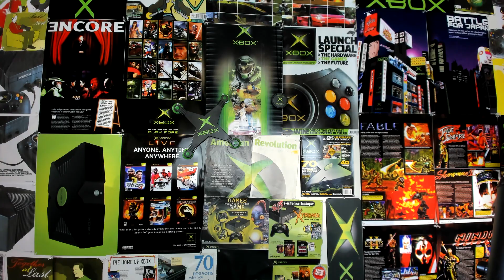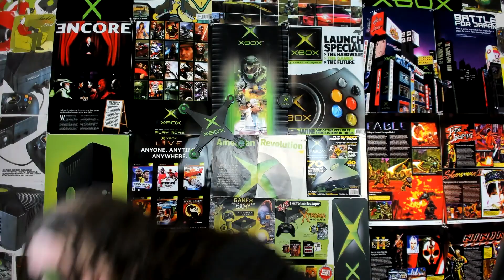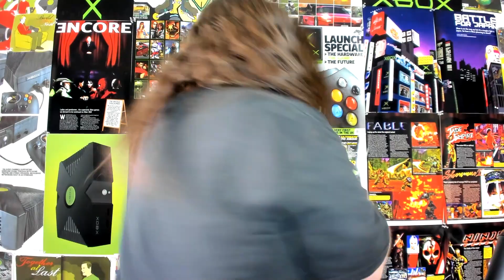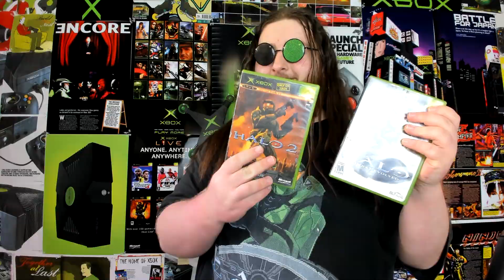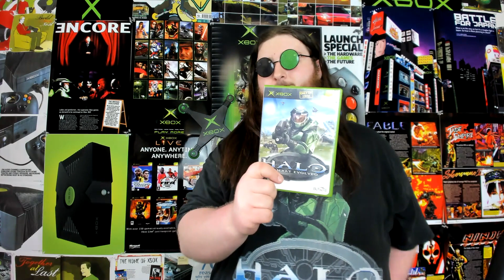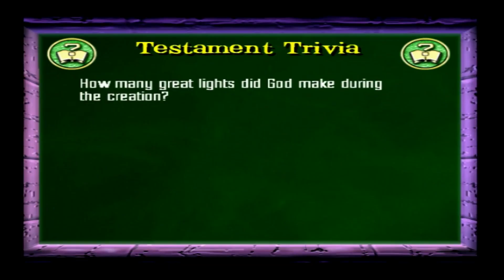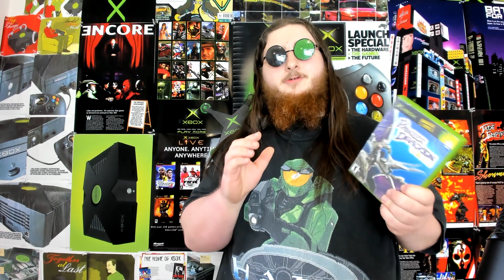I love the Original Xbox - From childhood through the future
Credit:
credit to Def-C for his videos being used:

Nomyn - Astral

Mariya Takeuchi - Plastic Love (Instrumental version)

I feel that the song contributes to the video. I understand that the owners of the song will claim this video but I'm fine with this if they don't strike the video down.

Artist: Nomyn
Title: Astral